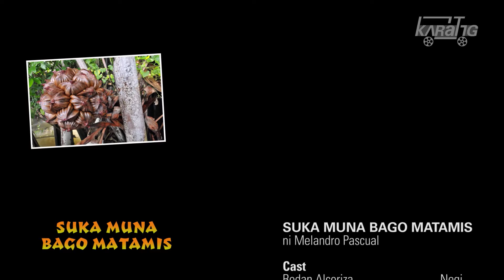Rolling Balls in the City | Episode 9: Suka Muna Bago Matamis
sa panulat ni Melandro Pascual